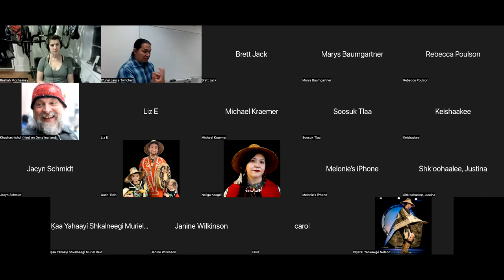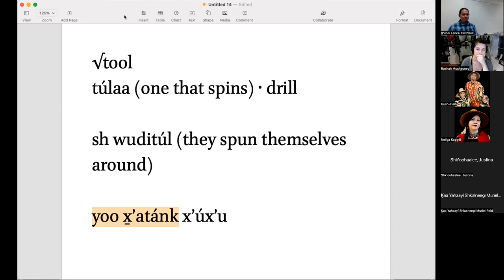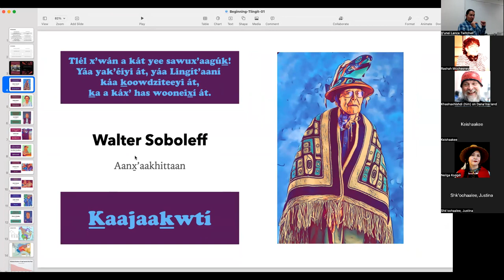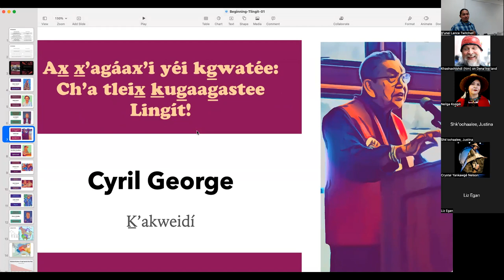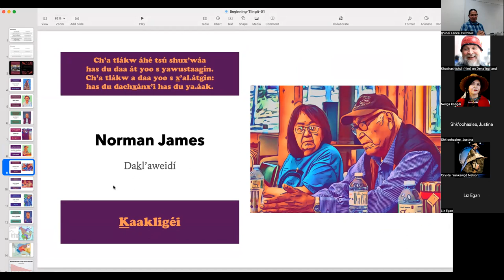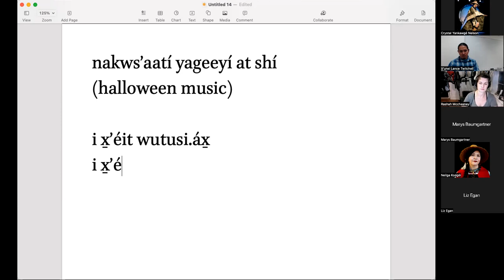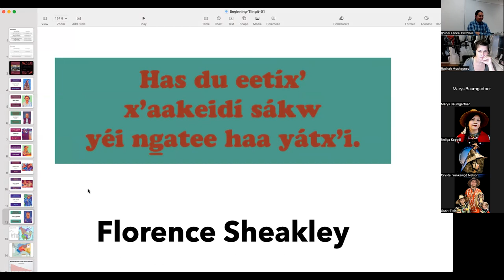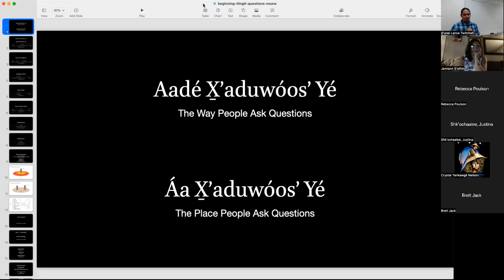Intermediate Lingít – Dís Yádi 13, 2022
Words of our elders, q&a, how to ask questions